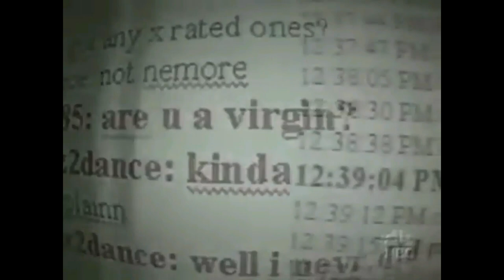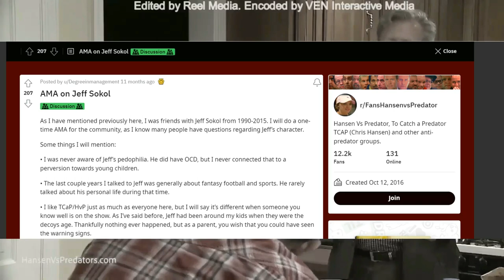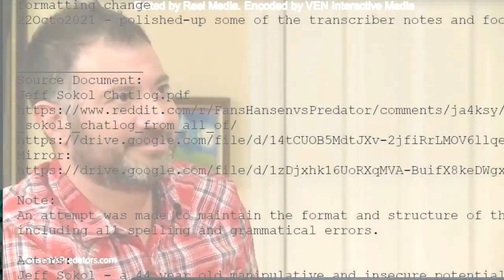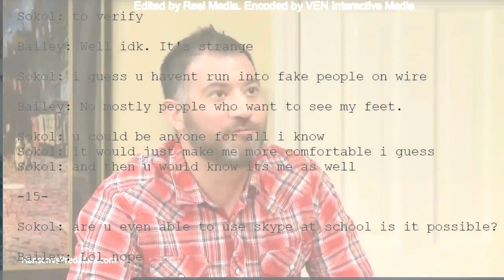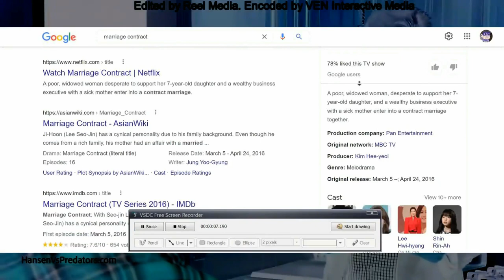TCAP Documentary - Jeff Sokol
this is a 26 minute look into the pizza boy himself, Jeff Sokol.

in the video we will chronologically look at sokol's life before the sting, during and after.

and by the way, today is my 20th birthday, so this video will probably go down as one of my favourites for that reason.